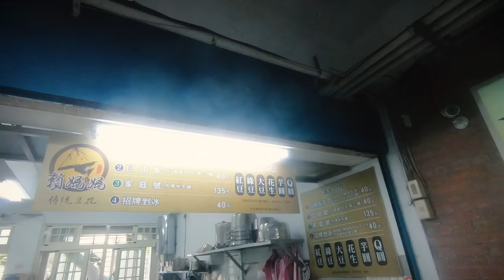吃完這些！桃園還是美食沙漠嗎！？桃園大溪自助遊！ Vlog 33【Moose 英國留學香港仔】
美食美食，台灣是有名的美食世界，但我一找桃園，一找桃園大溪，就知道有很多人講台灣桃園是美食沙漠，不是沙漠，也不是美食沙漠，所以說到桃園大溪，你們只想到豆乾，但豆乾以外，在台灣桃園大溪也有很多好吃的美食，所以不是美食沙漠，大溪老街很好走，走完大溪老街，石門水庫也很不錯，在石門水庫走一走，在石門水庫說說話，在石門水庫拍拍影片，就看到很好的石門水庫的風景，在石門水庫還有12道魚，所以不是美食沙漠，這次台灣自助遊，桃園自助遊，大溪自助遊，其實都是有沙發沖浪的朋友帶，所以也不太自助的自助遊啦。好了，在台灣的Moosey，如果只去過一次大溪老街，只去過一次石門水庫，那你們跟Moose打平啦，哈哈:D，有機會，再去多一次重遊舊地吧！你們去也可以拍Vlog喔，看有什麼不一樣！在下面留言跟我說你看完這個影片的感覺吧！雖然我Moose比較喜歡看留言，不留言就Like幫我打打氣吧！謝謝  ;]]！